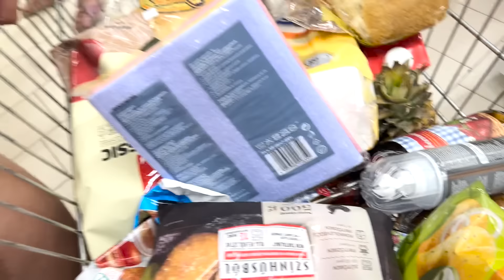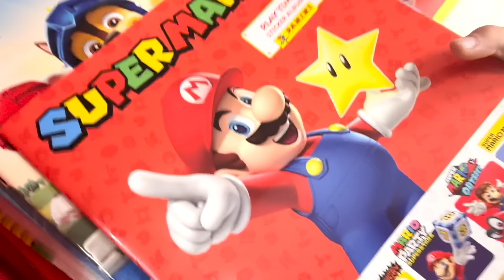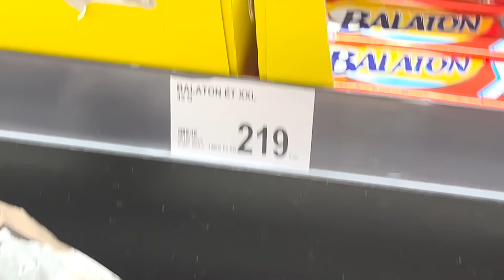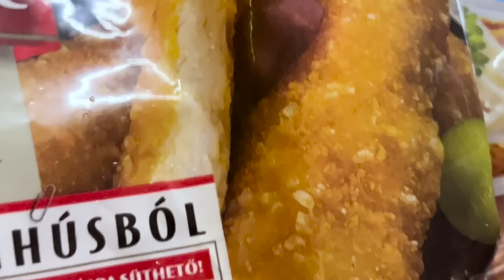Anyós - Só (Emil bácsi meglepetés szülinapja)